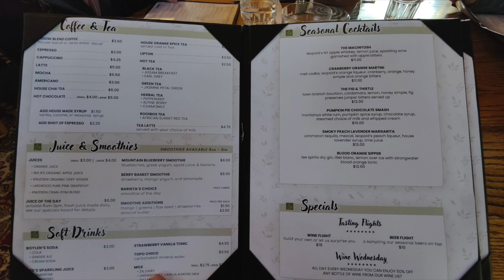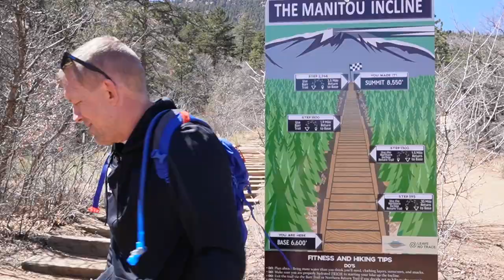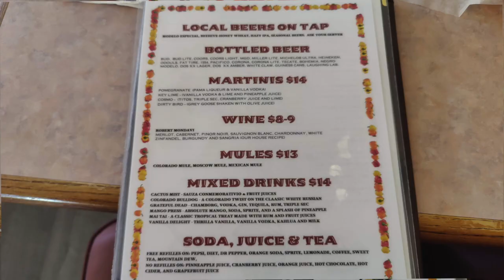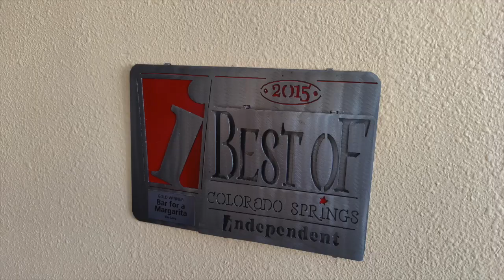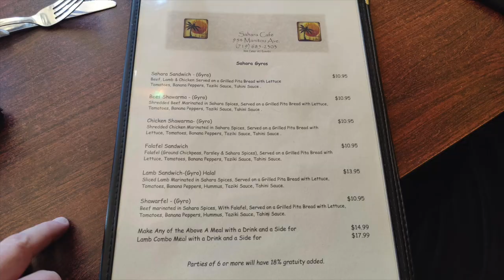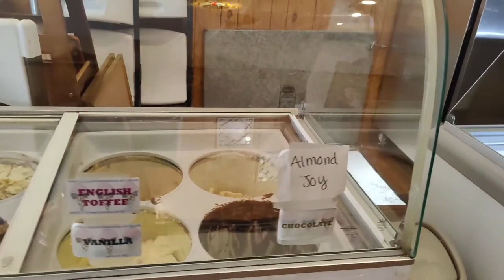What to do and where to eat when you only have one weekend in Manitou Springs, CO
Manitou Springs CO, What to do and where to eat when you only have one weekend!

00:00 Intro
00:47 Adam's Mountain Cafe
01:52 Incline
06:40 The Loop
08:58 Manitou Cliff Dwellings
12:02 Rocky Mountain Beignet
12:44 Cave of the Winds
14:18 Sahara Cafe
16:24 Penny Arcade
17:30 The Cliff House
22:14 The Mate Factory
25:24 Patsy's Candy
26:37 Ending

We are a team based in Colorado Springs and the surrounding areas, where we both live and work. With most of us being natives to this area, we possess an in-depth knowledge of its intricacies. We are genuinely enthusiastic about assisting you!
Thinking about making the move to Colorado Springs?
Our team would LOVE to help you!
for up to date real estate listings. We would love to show you homes in Colorado Springs!